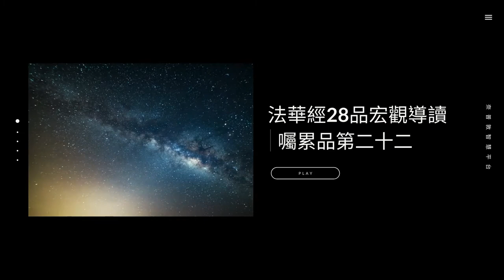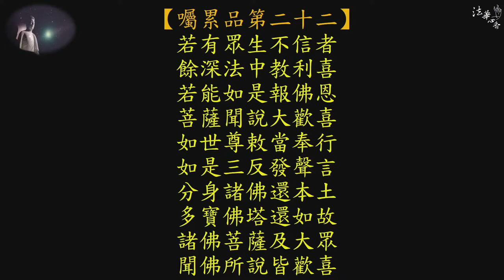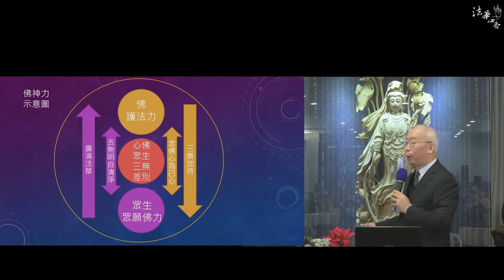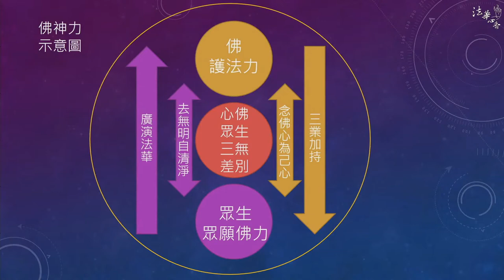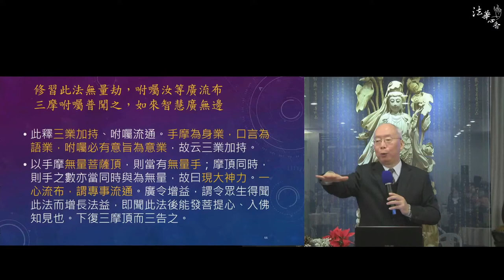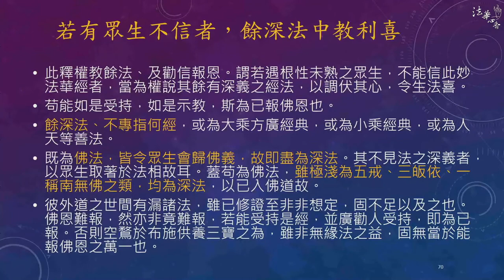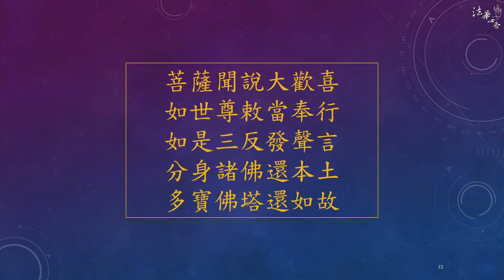法華經宏觀導讀22囑累品第二十二 高明智